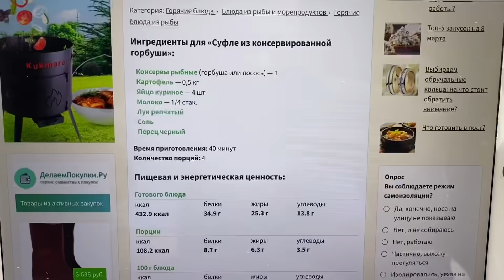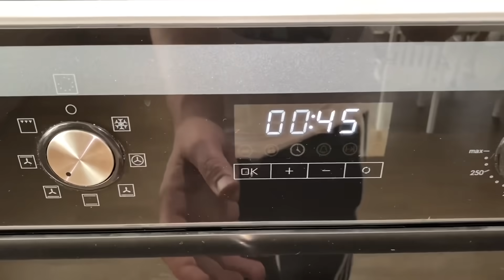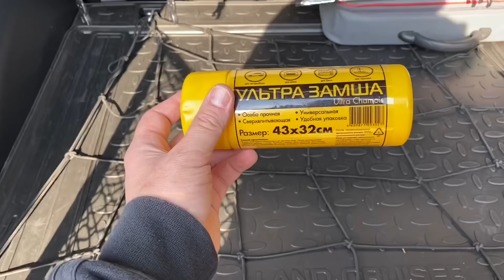ВЛОГ РЫБНОЕ суфле в духовке ! Что лежит в моем БАГАЖНИКЕ машины !